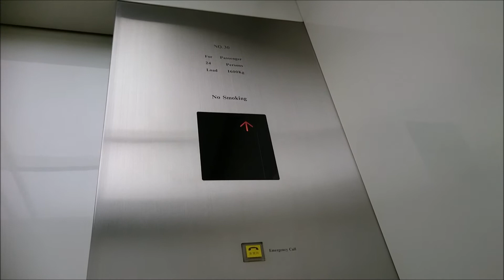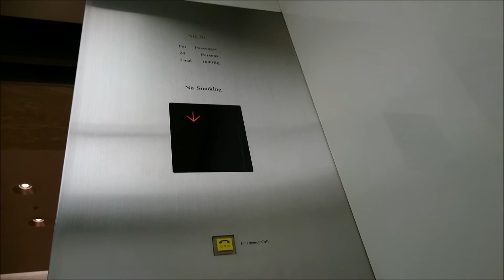三菱エレベーター 東京オペラシティタワー Eバンク Part2【FullHD】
東京オペラシティタワーのEバンクのエレベーター(その２)です。

It is a Mitsubishi Electric Elevator of TOKYO OPERA CITY,Shinjuku City,Tokyo Met in Japan.

この動画のEバンクは、 48階から54階への、最も最高層に行くエレベーターで三菱製となっています。Aバンクも三菱製です。
カゴ内内装や操作盤のデザインは独自の物となっていおり、他社製の他バンクとデザインは統一されています。
音声案内は全基にありますが、方向のアナウンスは無く、階数のアナウンスのみとなっています。

メーカー：三菱
機種：グランディ系アクセルアイ
駆動方式：ロープ式
運転形式：群管理運転
設置台数：6基
音声案内： ○
車椅子操作盤：○(25号機のみ)
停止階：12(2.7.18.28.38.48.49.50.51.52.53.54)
定員：24名
積載：1600kg
設置年：1996年(平成8年)
撮影地：東京都新宿区西新宿　東京オペラシティ

Manufacturer:Mitsubishi Electric
Drive system:Rope type
Mode of operation:Group management operation
Number of installed:6
Announce:○
Wheelchair control panel:○(No,25 only)
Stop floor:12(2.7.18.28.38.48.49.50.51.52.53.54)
Capacity:24
Loading:1600kg
Installation year:1996